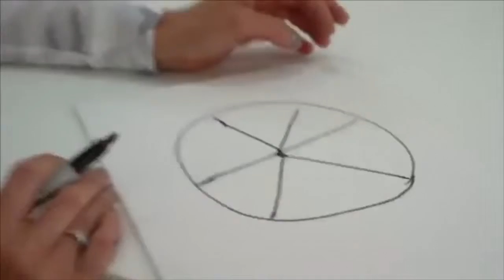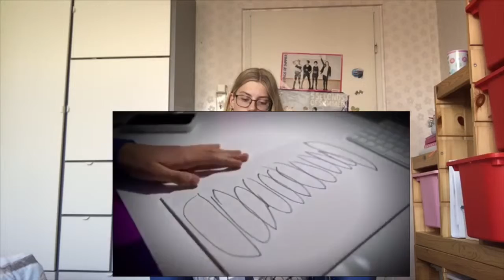I’VE NEVER BEEN THIS TRIGGERED (reacting to ‘morgz’) - zoowtjuh